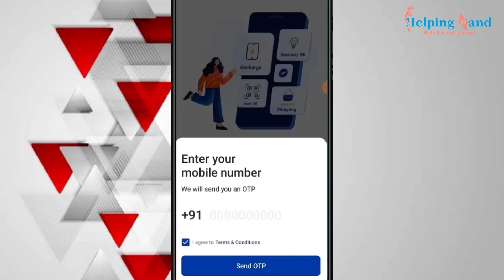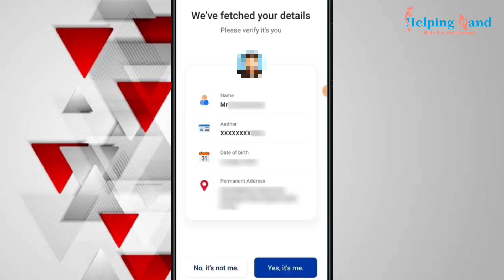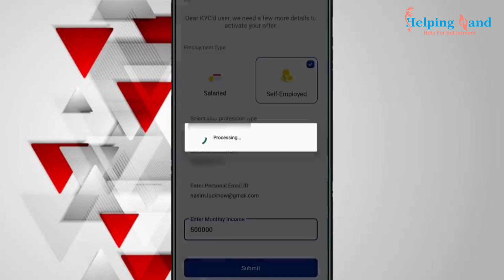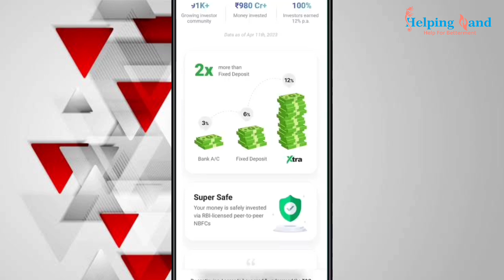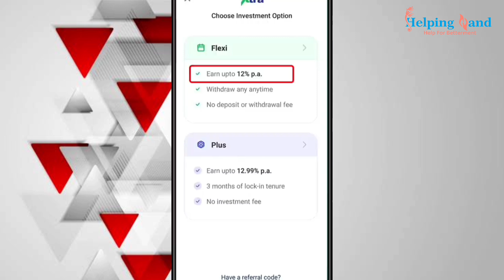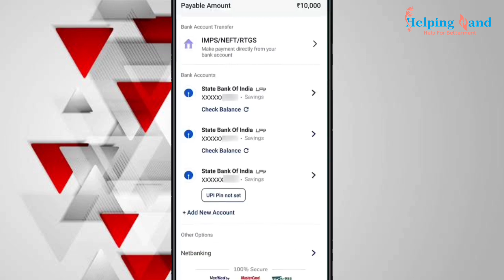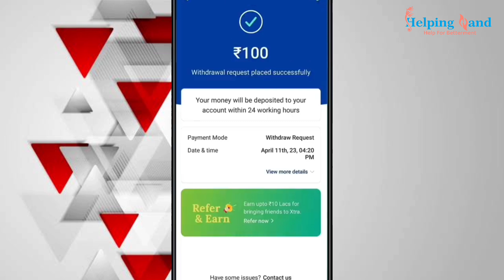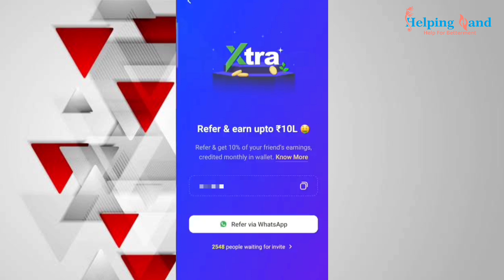Earn Passive Income Daily | Mobikwik Xtra Plus Account Kese Banaye 2023 | 13% Returns On Investment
Hello,

आज की विडियो में आपको बताने वाला हू कि आप घर बैठे किस तरह से अपने मोबाइल फोन में मोबीक्विक ऐप से एक्स्ट्रा अर्निंग के माध्यम से 12% तक एक्स्ट्रा कमाई कर सकते हैं थोड़ा सा इन्वेस्टमेंट करके पूरी जानकारी इस वीडियो में पूरा प्रॉसेस इस वीडियो में

Details in the video like home address, Email addresses, sign in credentials, phone number, Passport number, Bank account information are demo do not belong to a real human. All credit for copyright material used in the video goes to the respected owner. This video is not intended to spread romours, offend or hurt the sentiments of any religion, communities or individuals, or to bring disrepute to any person. The viewer should always do their diligence and anyone who wishes to apply the idea contained in the video take full responsibility for it. Also it is own risk and consequences. The meterial contained in this video can't replace or substitute for the service of trained professionals in any field including, but not limited to, financial, medical, psychological and legal metters. Sandeep Swami and All team of Helping hands @helpinghand307  do not take responsibility for any direct, indirect implied, punitive, special, incidental, or consequential damages arising directly or indirectly on account of any action taken based on video. Sandeep Swami and All team of Helping Hand disclaim any kind of claim of libel, slander or any other kind of claim or suit of any sort.